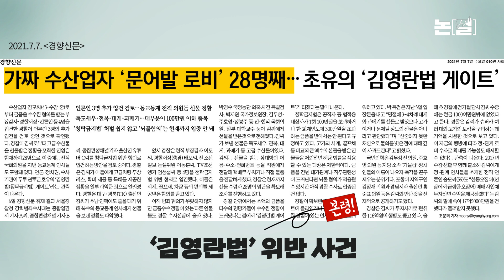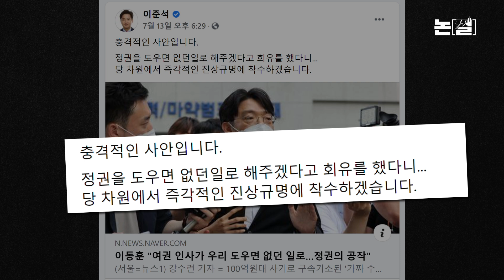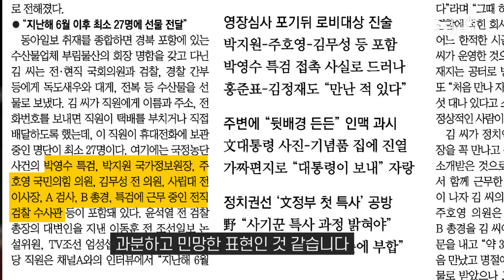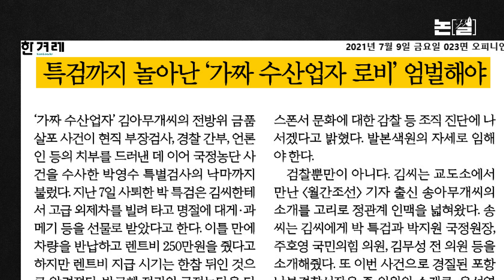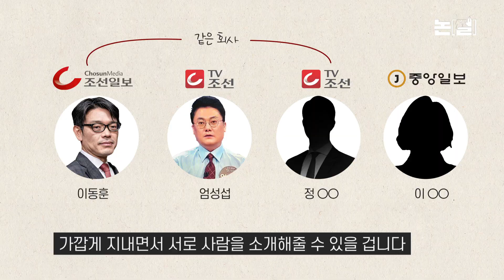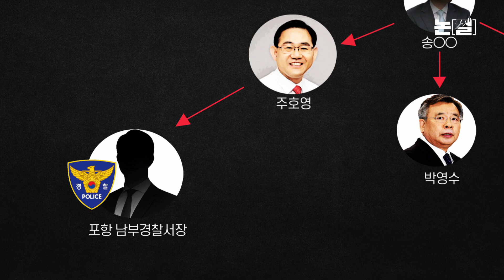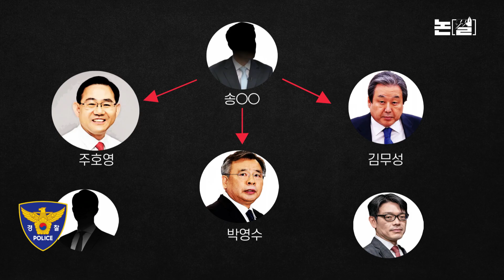‘오징어 사기꾼’에 낚인 한국 권력층의 민낯 [논썰｜EP.42]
“여권, 정권 사람이라는 사람이 찾아온 적이 있다. Y(윤석열 전 검찰총장이죠) 그 Y를 치고 우리를 도우면 (경찰 수사를) 없던 일로 만들어주겠다고 (회유)했다.”
“(그 인사가) 경찰과도 조율이 됐다는 식으로 얘기를 했다.”
“저는 ‘안 하겠다, 못 하겠다’고 했다.”

민주당에선 이동훈의 ‘셀프 공작’ 같다며 황당하다는 반응이 나왔는데요. 김용민 민주당 최고위원은 “이동훈을 상대로 무슨 공작을 하겠다는 것인지 이해가 되지 않는다. 이동훈이 그 정도 급이 되는지 알기 어려운 일”이라고 꼬집었습니다. 자기 스스로 생각하는 존재의 중량감과 민주당이 생각하는 중량감이 현격한 차이를 보입니다. 같은 언론인으로서 살짝 서글퍼지기도 합니다.

●제작진
기획·출연 안영춘
연출·편집 조소영
도움 채반석